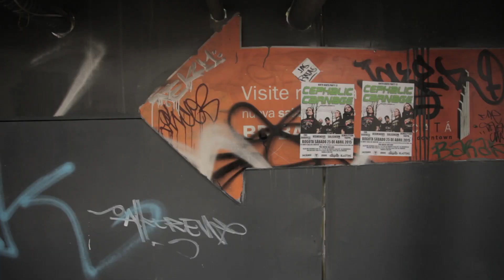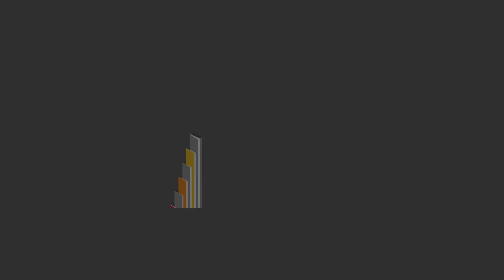Mural BD Bacatá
Miguel Olivares fue el encargado de convertir 200 metros de cerramiento del BD Bacatá en un mural artístico que retrata la vida del centro de la capital.